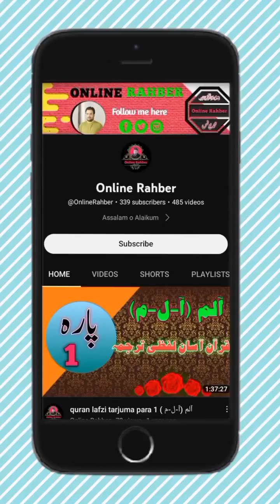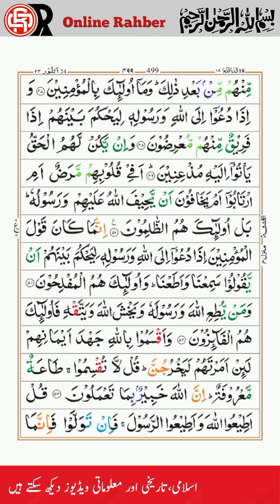Surah e Noor | سوره النور | part 4 | qutan pashto lafzi tarjuma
دغه یوټیوب ویډیو ک کاروونکو ته سوره النور، جو "روشنی" دی شناخت په حساب لرم، په شعري آیاتونو تفصيلاتي توپیر وکړو۔ مونږ داقومي قرآن د آیاتو ته وروسته پاڼے ورته په کړه کوي او روشنی، اخلاق، او راهنمايي د لمړي پیغام وکړو۔

🌟 سوره النور موضوعات:
سوره النور په اصل موضوعاتو په څيرې پاڼې ورته په کړوۍ، دی اصليتونه د حیا، د غلط الزامونو نتائج، او راستونو پیغام په کړۍ۔

💼 اجتماعي اخلاق:
په سوره النور کې اخلاقي او نیک معاشرت ته راهنمائي پورې کړي، بیا روغتي، ایمانداری، او نیک کارکونو ترتیب دې اهمیت ورکړے کوي۔

🧕 حیا او حجاب:
قرآني تعلیمات په حیا او لري اخلاق کې د اهم اصولونو په سمجھ لارې، چې مردان او ښځيانو لپاره په شایسته او احترام په کړه کاروي۔

⚖️ غلط الزامات د نتائج:
د چېنل سوره النور په دی فورمندې لور ځان کړئ، او چې سوره النور په شیوه کې د زنا د غلط الزامات په سختیاو اثرات په څيرې کړۍ او په کومه وړاندې په کړه وکړی۔

📚 قرآني حکمت:
مونږ سوره النور ته دا روشني سات تڼو سفر ته خوش آمدي شئ، چې مونږ په قرآني تعلیماتو سره پوهيږي چې په اوسني دنيا کې د وقت پرې پښتون مسلمانانو ته اهم معلومات وکړي۔

مونږ د کانل ته د مزید په اسلامي تعلیماتو او هغوی دنيا کې د انځورونو تڼو ته د پورې معلوماتو لپاره لایک، شیئر، او سبسکرائب وکړئ۔

1) like jobs information:
2) like online earning
3) Like English
4) Like Math’s
5) Like Accounting
6)Like Computer
7) Like mobile information
8) Like Quran
9) Like General knowledge